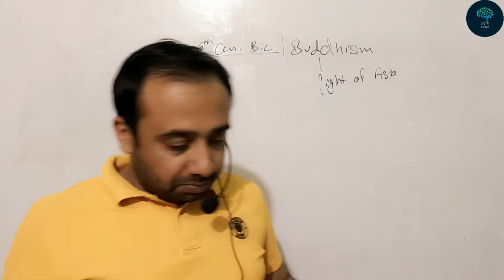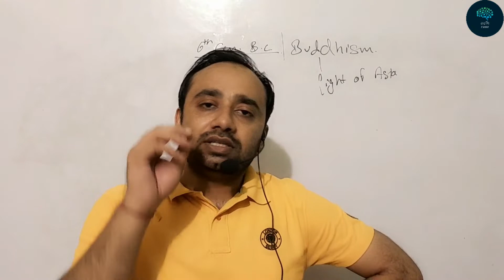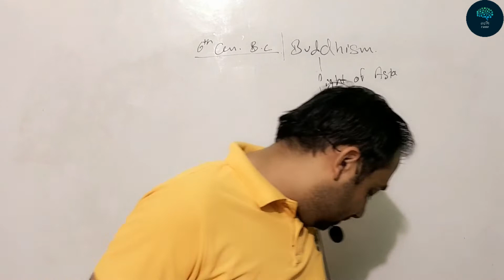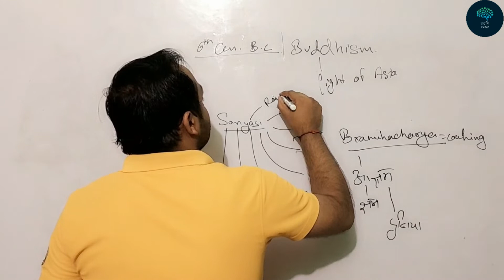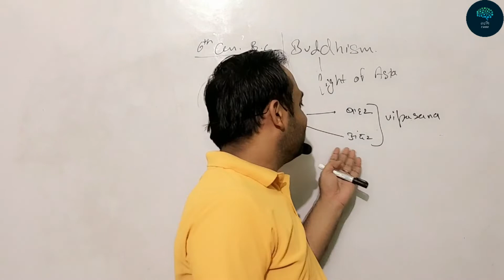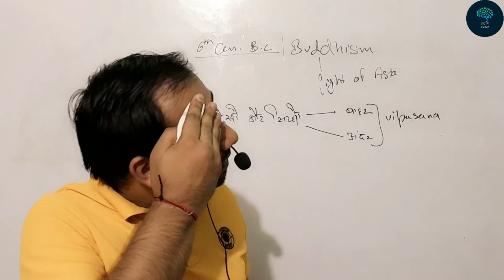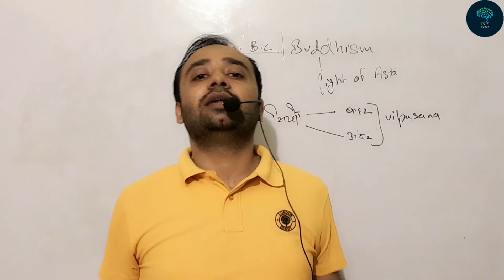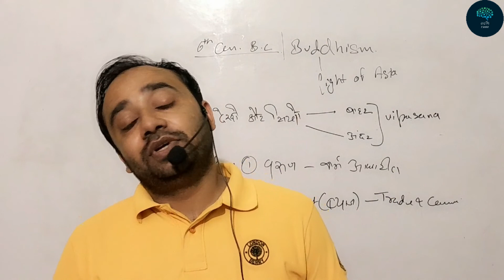Buddhism Lecture-2 | Ancient History | Rise of Buddhism धार्मिक आंदोलन | मूर्ति पूजा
detail discussion & explaination of Budhisim